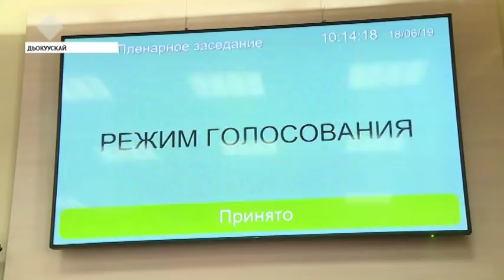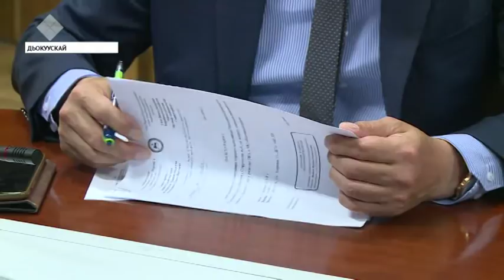«Саха сирэ» информационнай биэрии. Бэс ыйын 19 күнэ, 20:30 ч